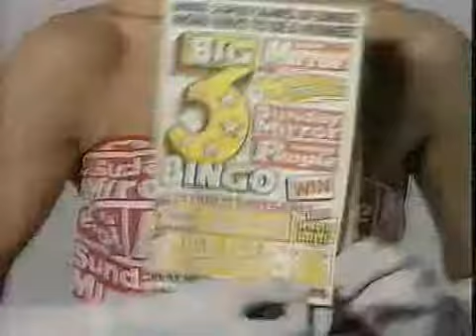80s advert Mirror Bingo plus